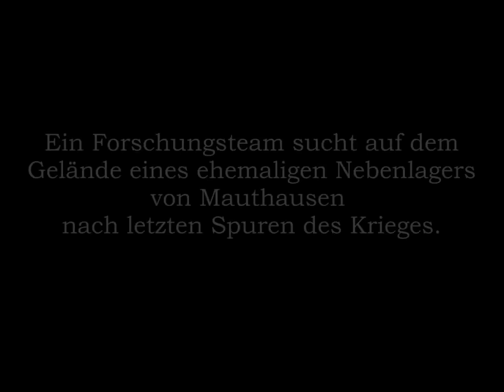Nebenlager Wr.Neudorf/Guntramsdorf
Auf dem Grundstück des ehemaligen Nebenlager von Mauthausen in Wr. Neudorf/Guntramsdorf sucht eine Gruppe von Forschern nach den letzten Spuren des Krieges. Sie werden fündig. Mehr über diese dreitägiges Forschungsprojekt erfahren sie